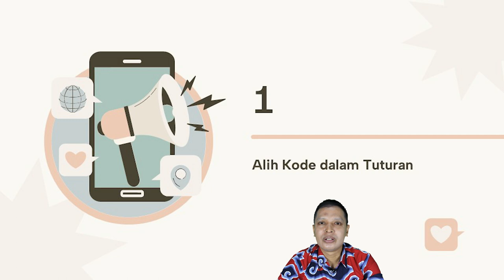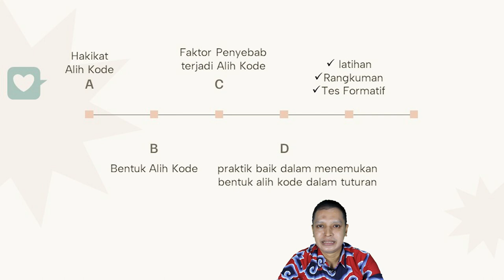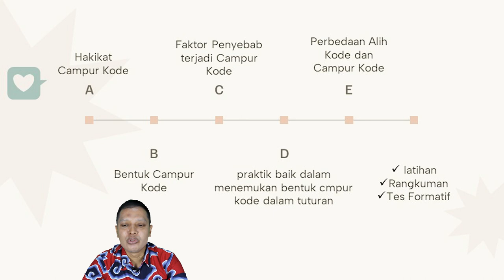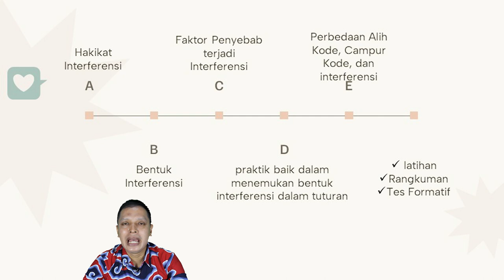Alih Kode, Campur Kode, dan Interferensi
garis besar materi Alih Kode, Campur Kode, dan Interferensi